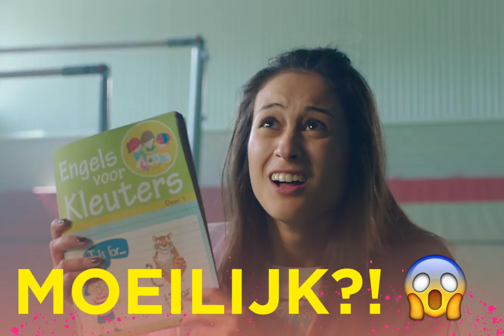Clip 6 - ENGELS LES | MISFIT DE FILM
MISFIT - NU IN DE BIOSCOOP
Dé nieuwe highschool comedy met o.a. Djamila, Gio, Niek Roozen, Jill Schirnhofer, Donny Roelvink, Défano Holwijn, Bente Fokkens, Jolijn Henneman, Fenna Ramos, 4U en nog veel meer!

MISFIT is een high school comedy en gaat over Julia (Djamila), een meisje dat in Amerika woont en na jaren weer terugkeert naar Nederland. In Amerika had ze een perfect leventje: ze was populair, had een goed bekeken vlog en veel vriendinnen. Haar leven staat op zijn kop als ze in Nederland door de VIP squad, de drie populairste meisjes van de school, als “Misfit”, een buitenbeentje, wordt bestempeld.